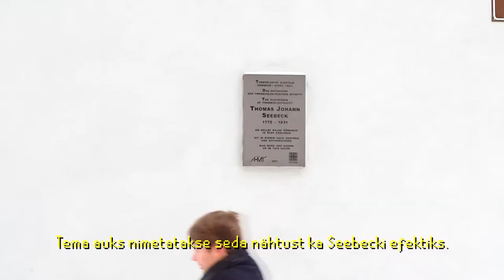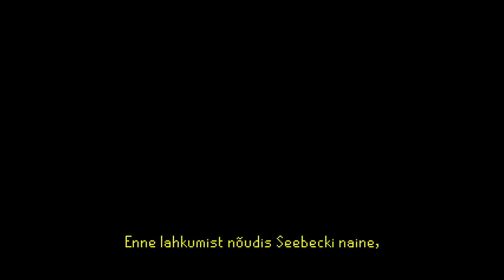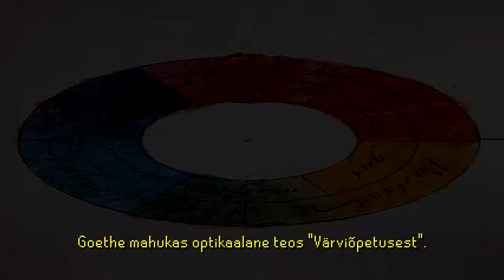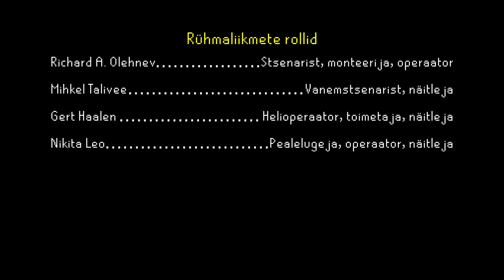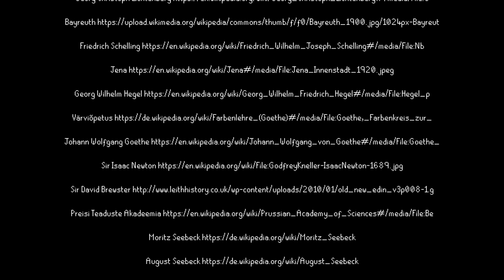Ajaloofilm "Thomas Johann Seebeck" 2018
Autorid: Gert Haalen, Mihkel Talivee, Nikita Leo, Richard Alexandr Olehev

Algselt avaldatud: 4. apr 2018
Gustav Adolfi Gümnaasiumi sotsiaalmeedia: